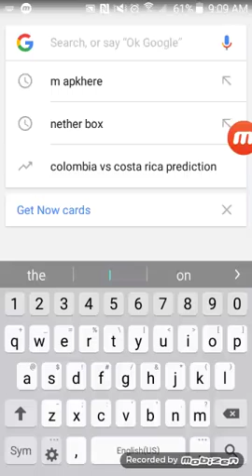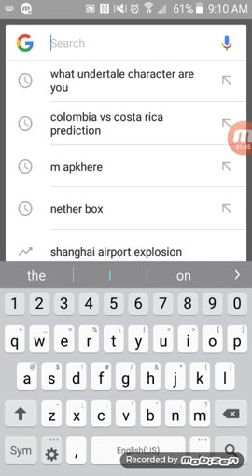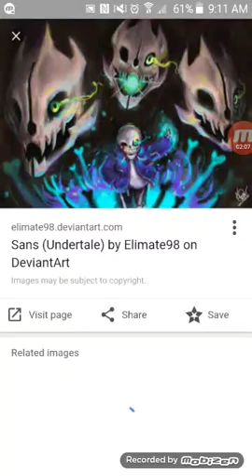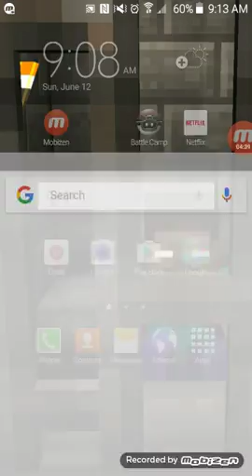Which Undertale Character is Commander Nibbles?